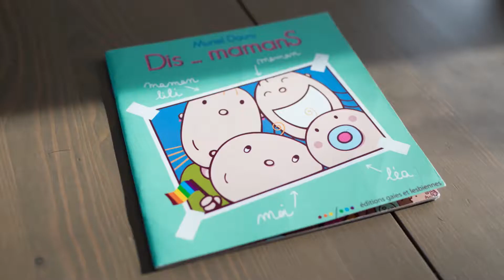MamanS (Version courte)